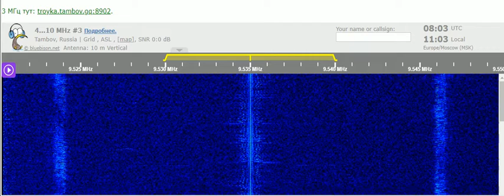15 12 2021 Avto Radio in Russian to CeAs 0800 on 9535 Sukhumi